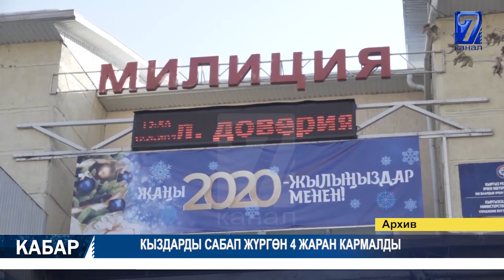COVID-19: 1 АДАМ КАЗА БОЛУП, 163 ЖАҢЫ УЧУР КАТТАЛДЫ 23.06.2020 ТҮШКҮ КАБАР 12:00